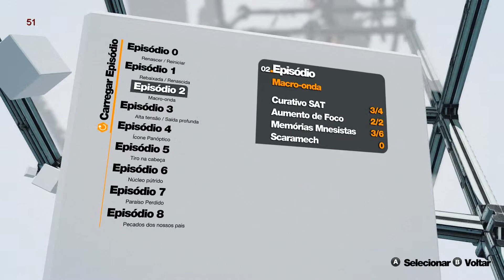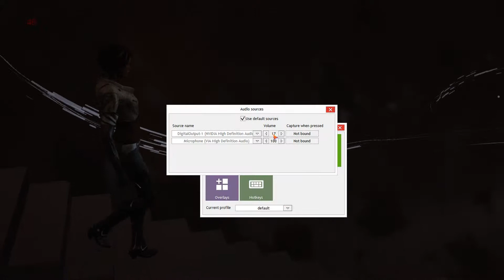Comquista o trigo e o joio 01 de 06